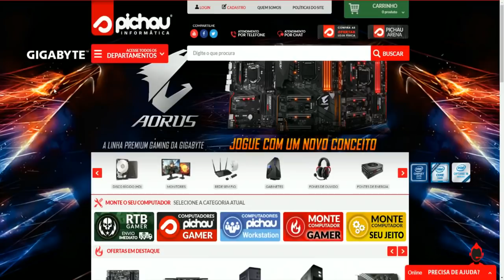ARK ABERRATION - BUSCANDO GEMAS AZUIS #7 (ARK SURVIVAL EVOLVED)